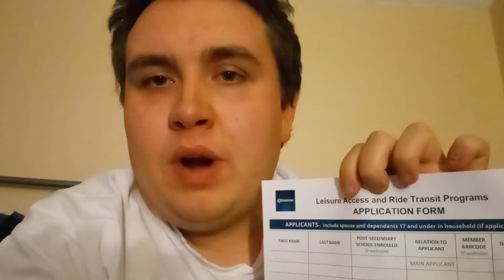End of September 2021 Update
Here's me providing an End of September 2021 Update. Involves what's going on this Fall of Next month of October, November December 2021, including January February 2022 this winter. Also discussing about the changes, including what's going on This Thanksgiving weekend in October next month.